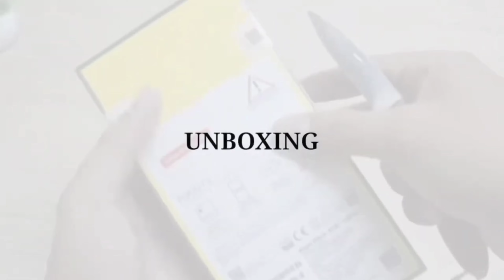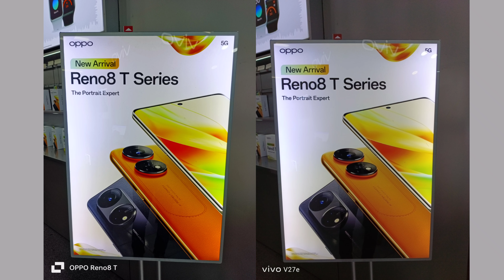VIVO V27e VS OPPO RENO 8T || TES KAMERA MENDING YANG MANA??